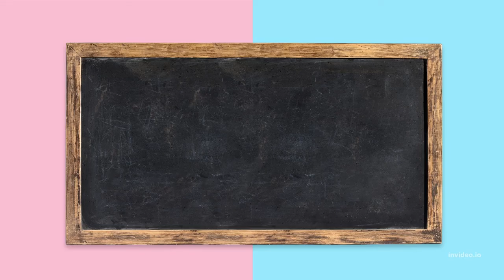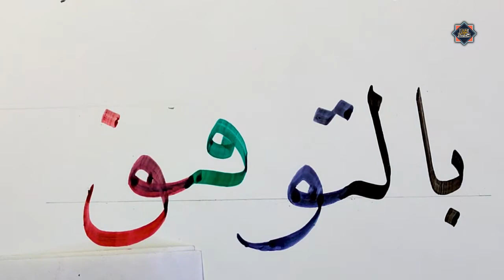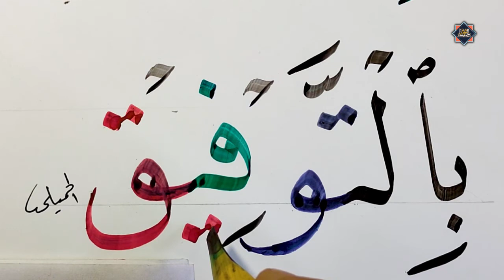💯✅خط النسخ🧡بالتوفيق☑️طلاب👨‍🎓 الثانوية العامة💯قناة محمد الحميلي🧡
درس جديد بالتوفيق لطلاب الثانوية العامة ، دروس خط النسخ ( نسخ جلي بقلم 4 ملي ) من فضلك اضغط اعجاب 👍👍👍